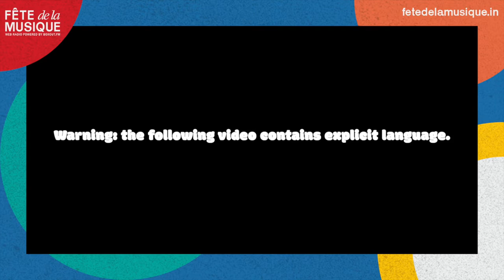A Virtual Rendezvous : World Music Day X India 2021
As part of FÊTEdelaMUSIQUE 2021, join us for the digital concert ‘A Virtual Rendezvous: World Music Day x India 2021’ featuring performances by SICCO, RANJ x Clifr x Issamood, HUYANA x KAVIN, Apartment Upstairs, HIPSTA, Zoé Simpson, Tracy de Sà, and Nunataq (Onze Heures Onze + Pierre Mangeard) with The Dharavi Dream Project!